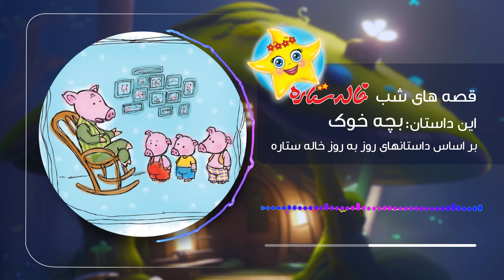خاله ستاره - قصه های شب - بچه خوک | Khaleh Setareh - Bacheh Khook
این قسمت خاله ستاره:  بچه خوک

سال تولید خاله ستاره: 1394
ژانر خاله ستاره: کودک ، انیمیشن ، موزیکال

Khaleh Setareh - Bacheh Khook

Production: 2016
Genre: Child, Animation, Musical